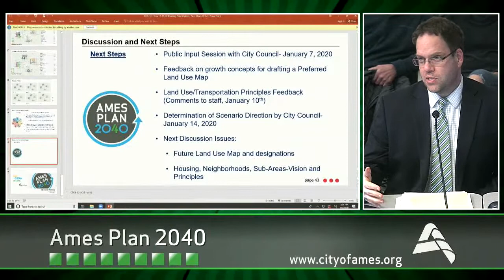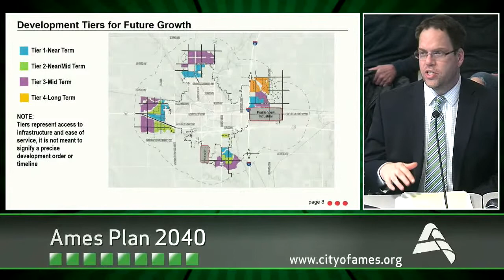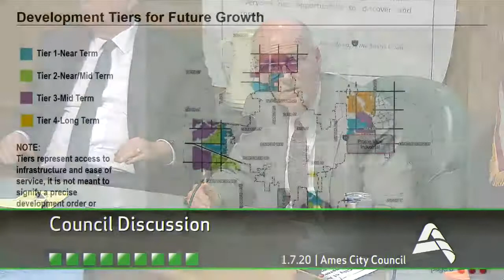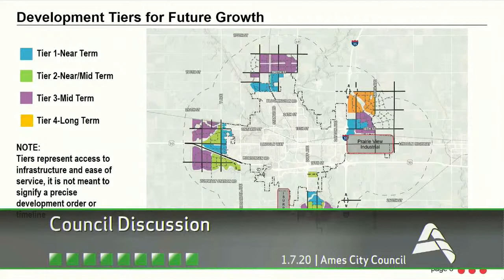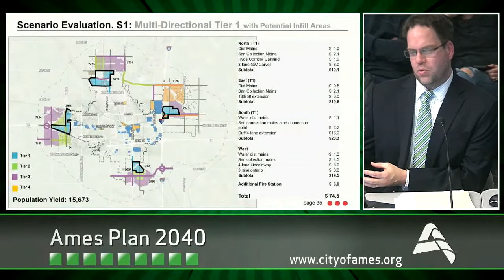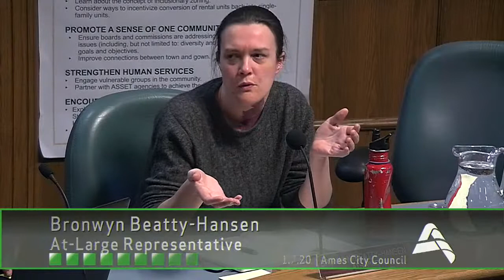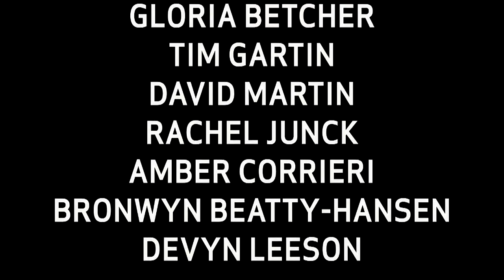Special Meeting of the Ames City Council | Ames Plan 2040 | January 7, 2020